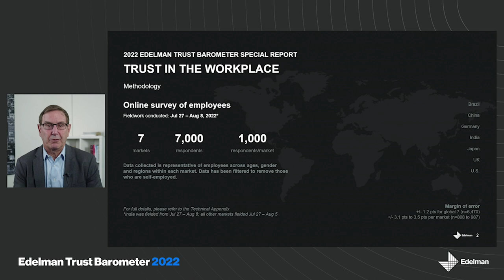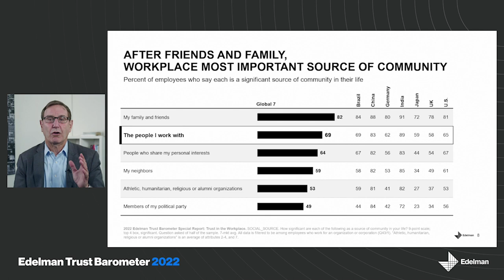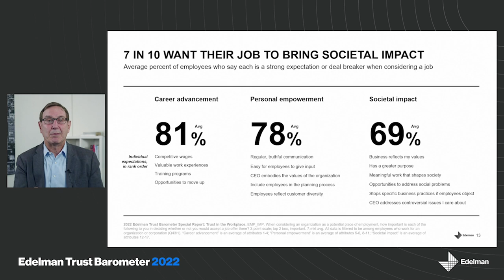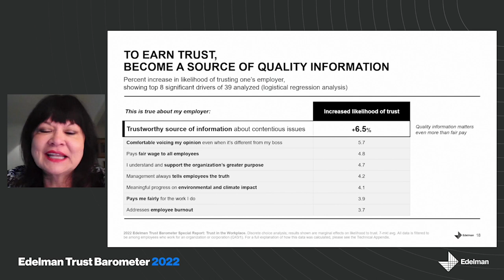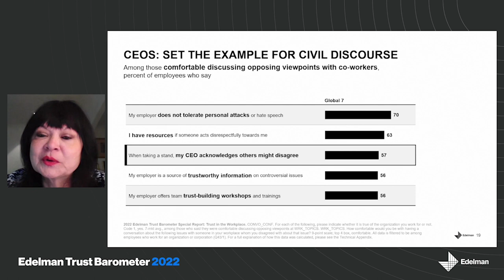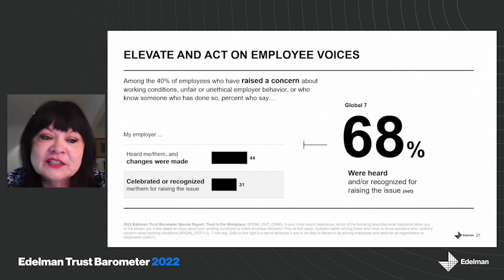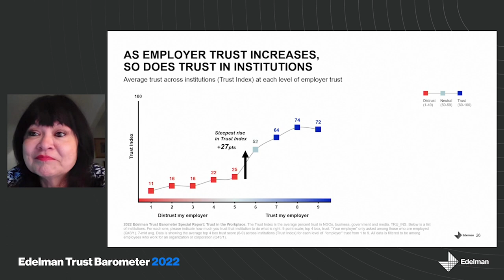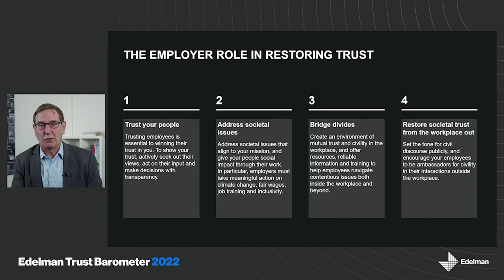Launch Event | 2022 Edelman Trust Barometer Special Report: Trust In the Workplace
To unpack findings from the 2022 Edelman Trust Barometer Special Report: Trust In the Workplace, we convened a panel of experts to discuss how the workplace serves as a safe space for civil discourse among coworkers; the expectations for CEOs; and the role that the workplace can play in restoring societal trust. Moderated by CEO and editor in chief of Charter, Kevin Delaney, our esteemed panel included Anuradha Razdan, Executive Director HR HUL & CHRO, Unilever South Asia; Dane Holmes, Co-Founder and CEO, Eskalera; Dylan Gambardella, Co-Founder & CEO, Next Gen HQ; and Nicola Acutt, Vice President, Environmental, Social, Governance (ESG), VMware.